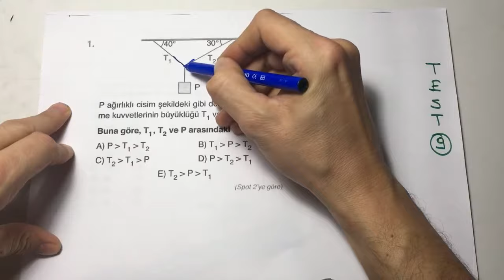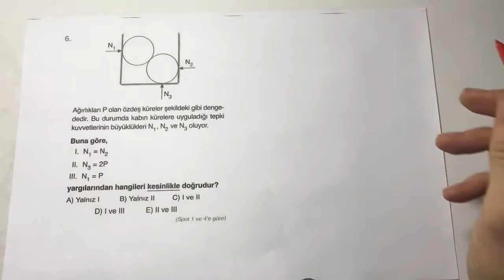Test-9 DENGE VE LAMİ TEOREMİ SORU ÇÖZÜMÜ